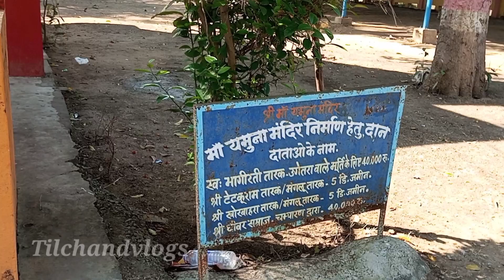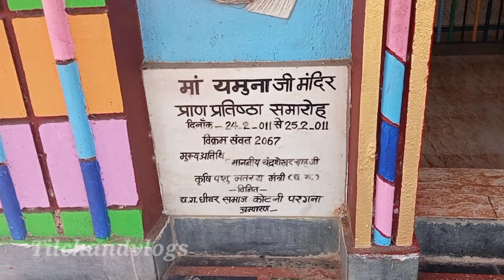Champaran mandir Cg|@hamargariyaband @Todayblogs|चमम्पारणय मंदिर छतीसगढ़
नमस्कार

मै तिलचंद नागेश
दोस्तो मुझे उम्मीद है कि आपको यह विडियो पसंद आया होगा
अगर विडियो पसंद आया हो तो

अगर आपका कोई सुझाव हो तो कमेंट कर सकते हैं
धन्यबाद

mandir ki sthapna kaun kiya tha

champaran ka rahasya
champaran mandir
champaran mandir darshan  champaran champeswaran

Vloger
Tilchand Nagesh